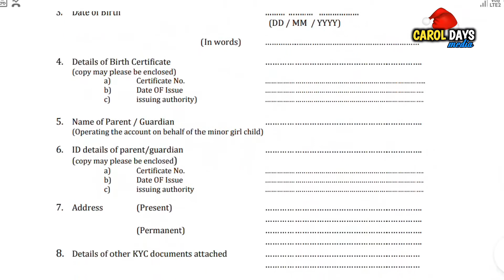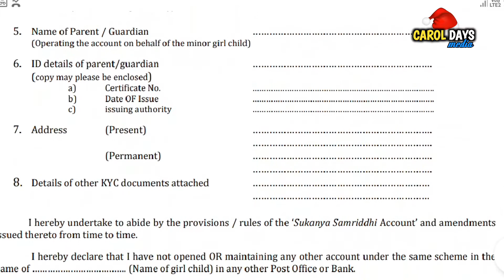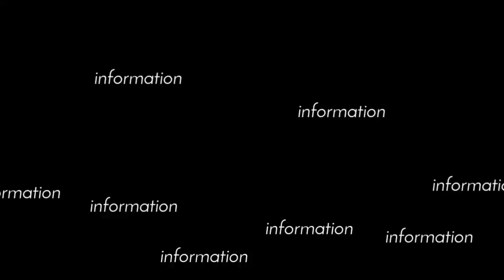Sukanya Samridhi Yojana 2023 | പെൺകുട്ടികളുടെ നല്ല ഭാവിക്കായ് ഒരു നിക്ഷേപം | Full Details | CDM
Sukanya Samridhi Yojana 2023 പെൺകുട്ടികളുടെ നല്ല  ഭാവിക്കായ് ഒരു നിക്ഷേപം
പെൺകുട്ടികളുടെ ഉന്നതവിദ്യാഭ്യാസത്തിനും സുരക്ഷിതമായ ജീവിതത്തിനുമായി കേന്ദ്ര സർക്കാർ നൽകുന്ന സാമ്പത്തിക സുരക്ഷാ പദ്ധതി.